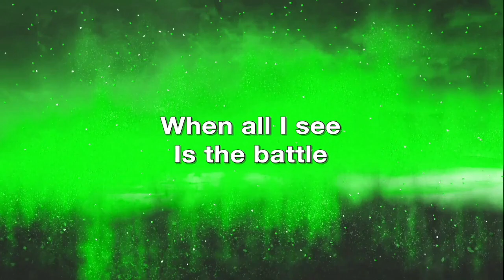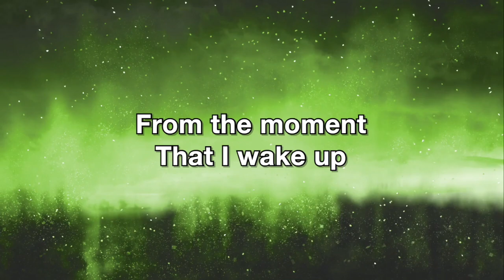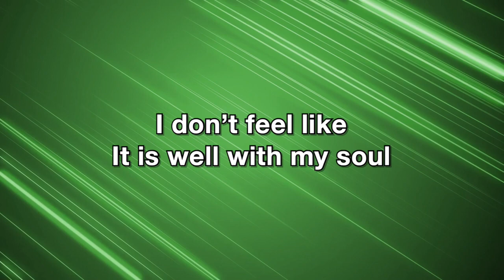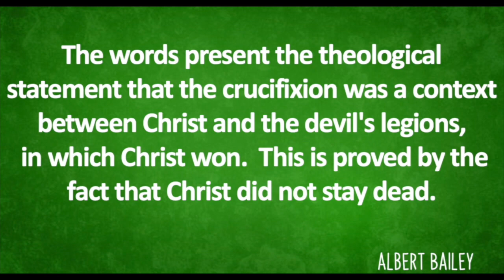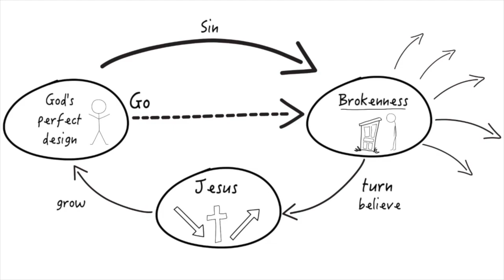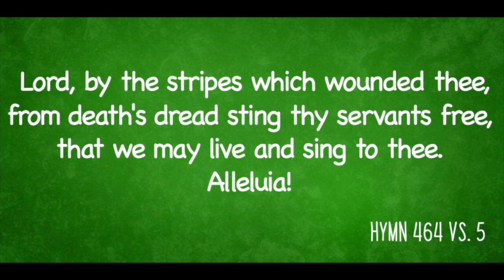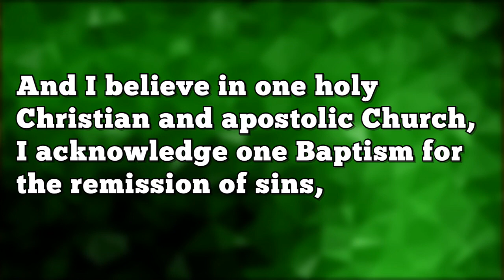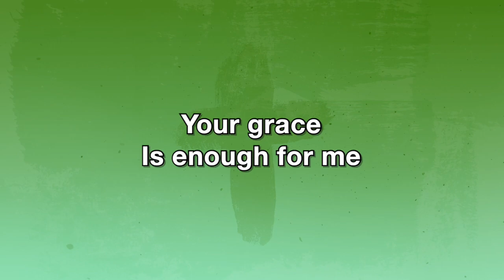Contemporary Service for April 14